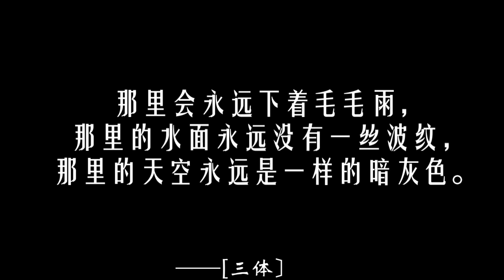0255【三体】天空是一片迷蒙的暗灰色